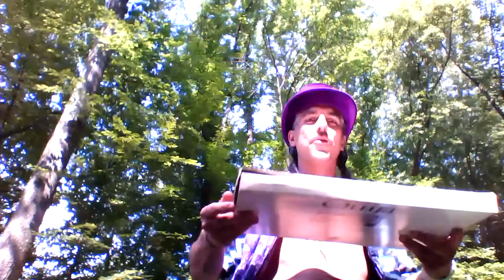Pagan Atheism (talk by Tom Swiss, Starwood 2018)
From Starwood 2018:

"Percy Bysshe Shelley wrote a tract titled The Necessity of Atheism but also called the worship of Pan the "true religion". To answer the question "Do the gods exist?", we must first ask "What is a god?" and "What does it mean to exist?" We're unlikely to clear up these fundamental stumpers of theology and ontology -- but we can have some fun thinking about them!"

for notes and more information.